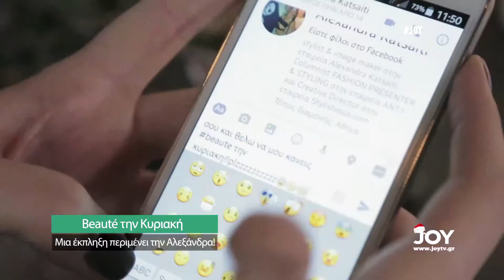beaute tin kiriaki